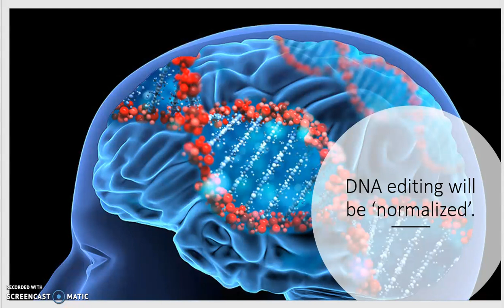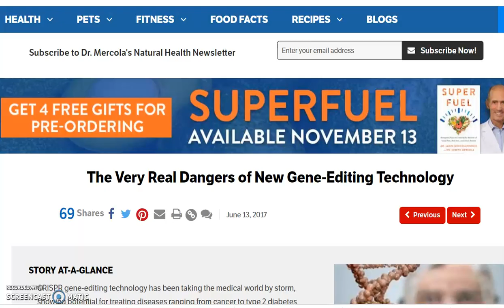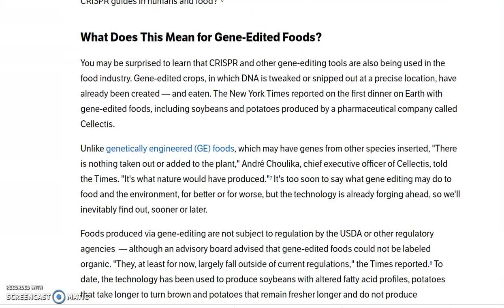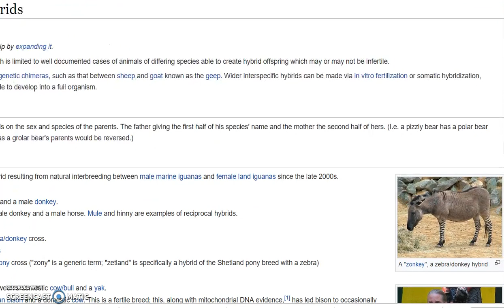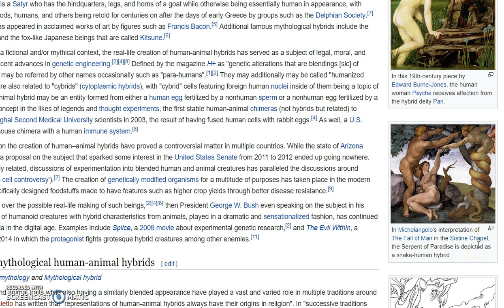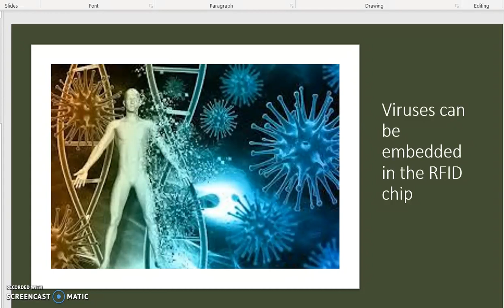PROPHETIC DREAM: RFID chip/Mark of the Beast will be LOVED by the world!!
In the summer of 2018 I was given this dream by God the Father but have only been led to share it now.  It was revealed to me that the Mark of the Beast will be loved by many as it will be able to cure diseases by editing DNA.

At this time of having this dream, I had no idea the RFID chip [which God has revealed to many is the Mark of the Beast] could alter DNA. I had thought that the RFID chip was only for buying and selling things.

I talk about depression in this video. If you are depressed or have ever been, you know how debilitating it is and how people would love a cure.  As a life-long recurrent sufferer of depression, you have my sympathy.  I have a whole toolbox of things to help me with it and I am currently taking NO antidepressants. I tapered off them and so far so good with prayer (ask and you shall receive), spiritual warfare, amino acid supplementation and other things.  All praise be to God the Father, our Lord Jesus Christ and the Holy Spirit.